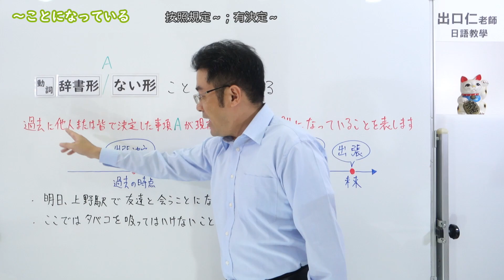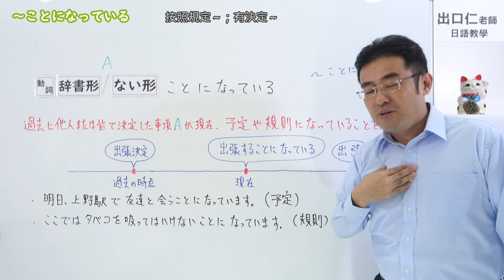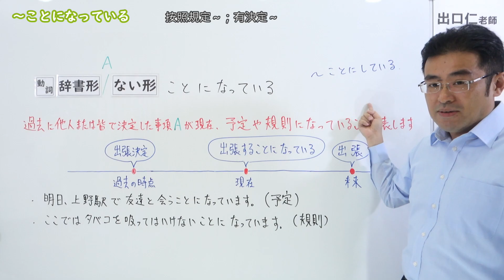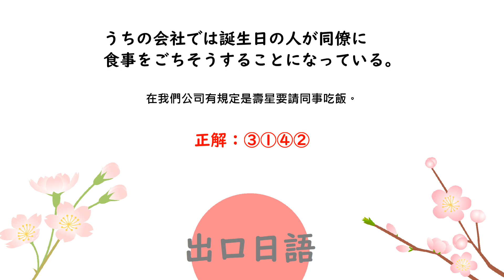【Ｎ３文法】～ことになっている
出口日語線上教學